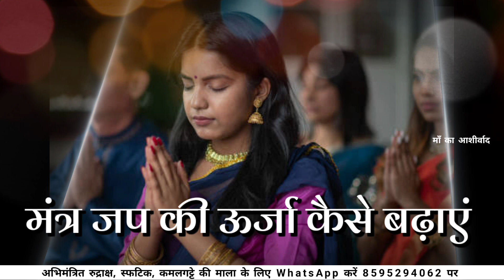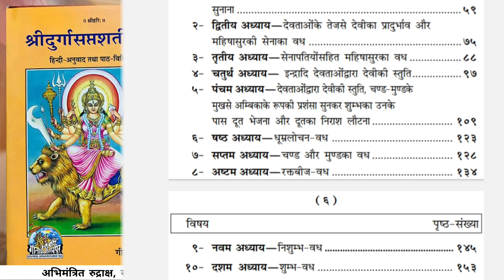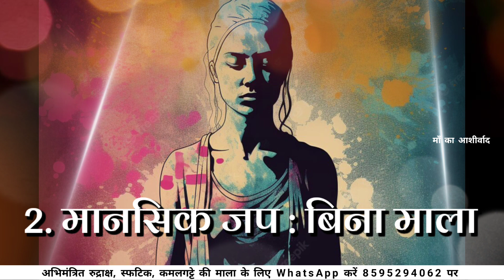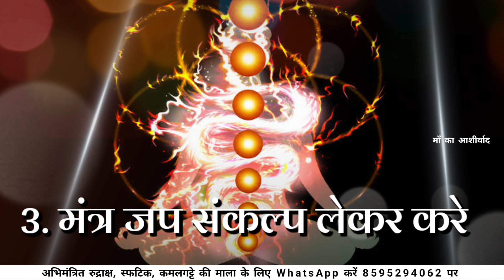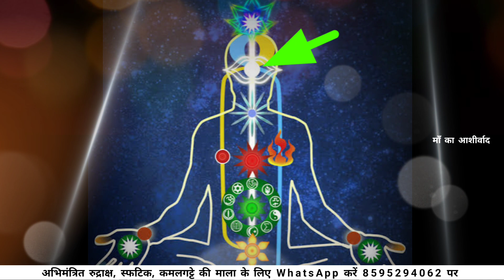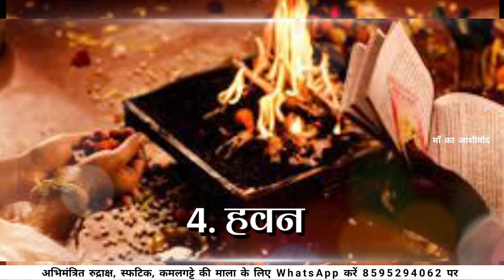4 उपाय : Maa Kali Puja और मंत्रो की ताकत कई गुना अधिक | Maa Ka Ashirwad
4 उपाय : Maa Kali Puja और मंत्रो की ताकत कई गुना अधिक | Maa Ka Ashirwad

This video is Presented to you by Reena Phull.
She is an Arhatic Yogi who has been practising Pranic Healing since 2010 and numerology since 1995.